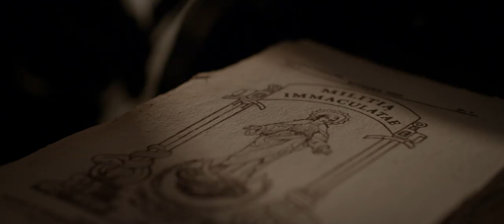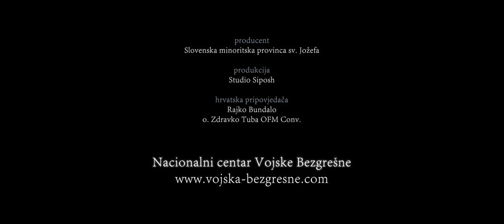Militia Immaculatae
Slovenska minoritska provinca sv. Jožefa
minoriti.rkc.si

produkcija
Studio Siposh

glavna stvaratelja
David Sipoš
Vid Planinc

filmska posada
Matjaž Feguš
Marko Magister
Sebastian Vereertbrugghen
Goran Magister
Matej Hosner
Peter Hrovat
Matevž Šauperl
Matej Lozar
Tim Žibrat

glavna glumca
Matei Sentes … Kolbe
Gašper Stojc … Adam

hrvatska pripovjedača
Rajko Bundalo … Kolbe
o. Zdravko Tuba OFM Conv. … Adam

hvala
Andrej Pucelj, Anja Špik, Janez Planinc, Janko Kozel, Kulturni dom Sv. Duh pri Škofji Loki, Manufaktura Mojster Janez, Matej Nastran, Mateja Kališnik, Študijski center za narodno spravo, Tereza Vrhunc